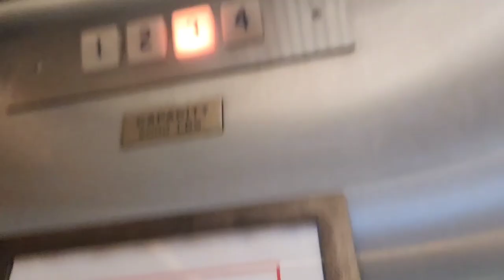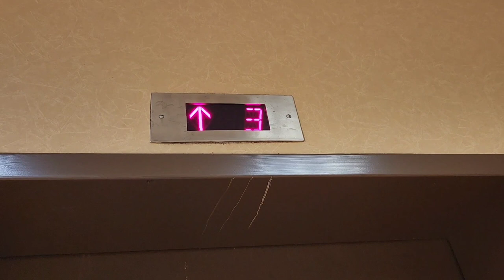Cutting room floor elevator 🛗 (Dover Black Button)+ broken elevator + water fountain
Bonus video:

In May when we were interviewed for our local news, we made this video of our randomness...

Dover Black Button at a private parking garage

An epic fail non-working elevator

A soothing water fountain ⛲️